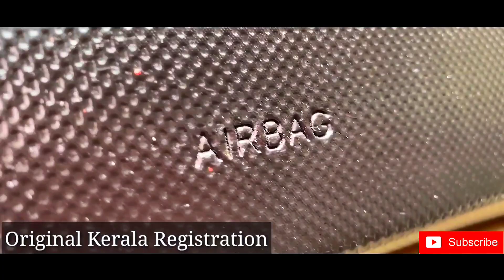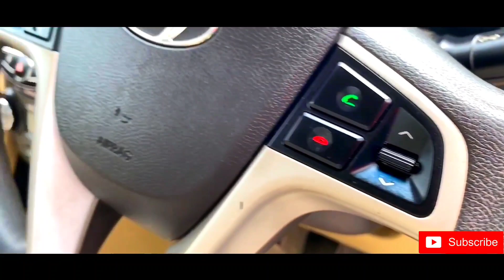Used Cars For Sale In Kerala|യൂസ്ഡ് കാർ |Second Hand Cars|Hyundai Verna Diesel For Sale|Details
Used Hyundai Verna For Sale

Complete Details in video